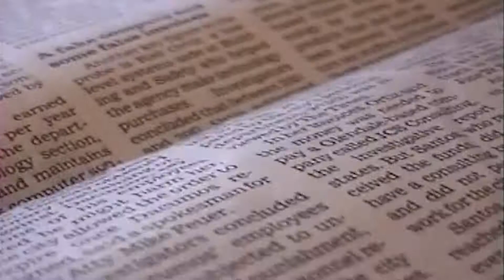Boys and Arrows. West. 2 0 1 9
Boys and Arrows is a brand which makes swimwear for gals. This is a video.